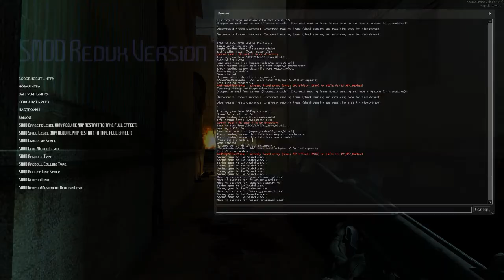SMOD Redux (V10) #8 - Черная Меза...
Продолжаем...
Прощаемся с катером, бродим по Восточной Черной Мезе и идем в Ревенхольм!

Полный сборник Half-Life 2 для STEAM по дешевке!